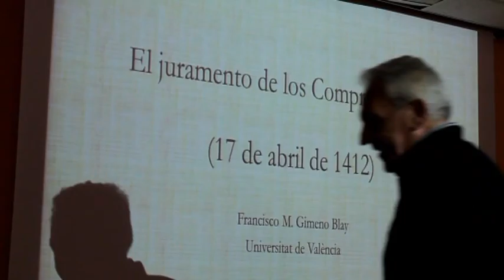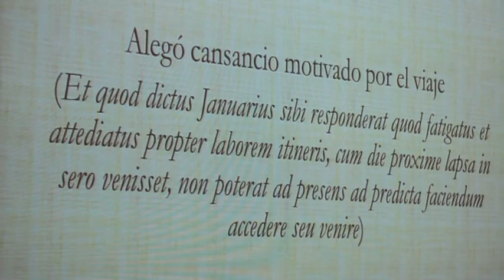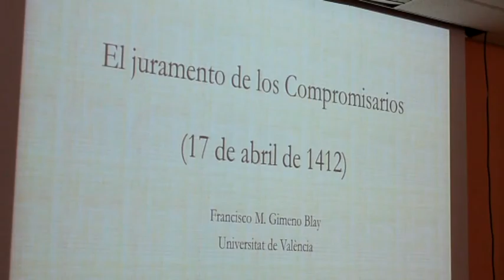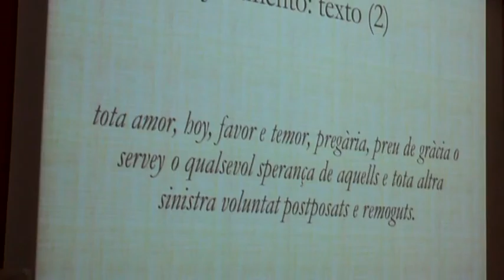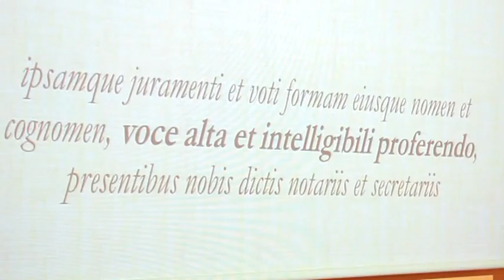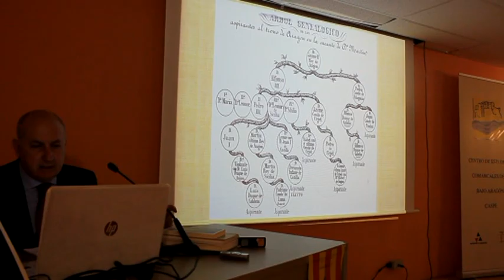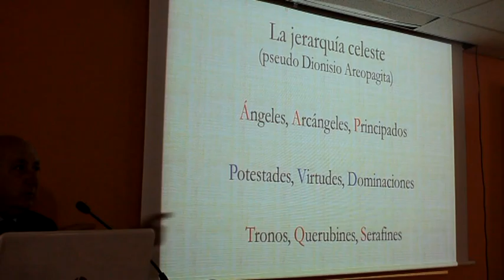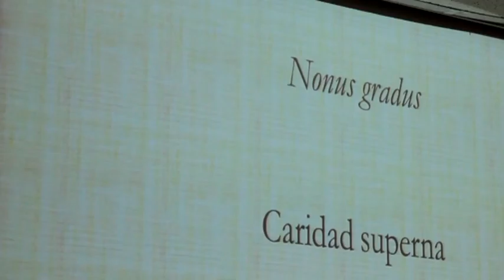JURAMENTO DE LO SCOMPROMISARIOS-FRANCISCO MIGUEL GIMENO BLAY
Domingo Albiac nos presenta al Profesor de Historia de la Universidad de Valencia Francisco Miguel Gimeno Blay que nos dió la lección de como fué  el proceso final de elección de Rey de Aragón desde la Concordia hasta Caspe en el Castillo de los San Juanistas. Pero digo que el mayor robo de historia no es el que nos quieren hacer sino el analfabetismo y desidia de nuestras gentes y políticos que ,aun se siguen vendiendo a los que roban nuestra historia.
Muy bien este profesor que puso a cada uno en su sitio. Es mejor que le escuchen. En sus manos lo dejo.